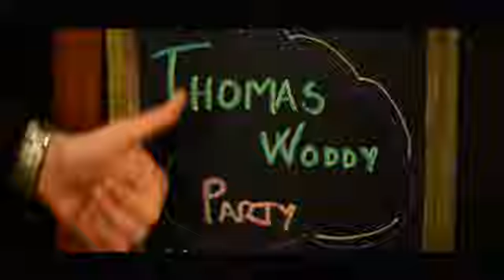ThomasWoody's 3D Exhibition at Generator Copenhagen